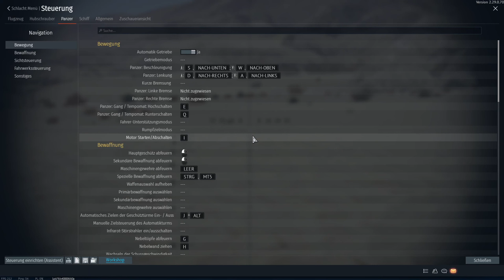Ich spiele zum ersten mal die Panzerschlacht War Thunder part.2